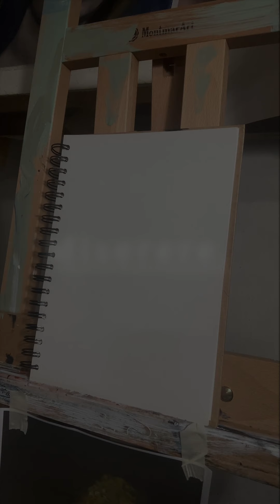(아크릴화)인간의 더러움.Miserere.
이번 영상은 목 상태가 안좋을때 녹음을 하였기에 시청시 양해 부탁드립니다.
현대미술로 작가의 견해가 포함되었습니다.
영상의 모든 부분을 작가의 예술성으로 봐주셨으면 합니다.